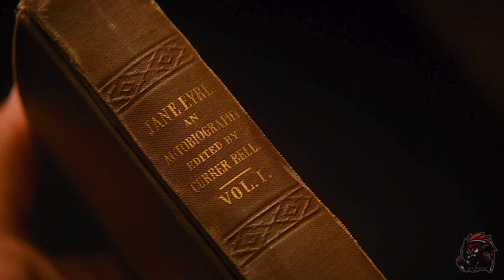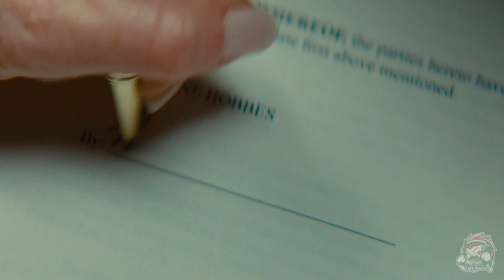A Con Artist Stole 8000000$ From Billionaires, But He Didn't Realize This Time He Was the Target